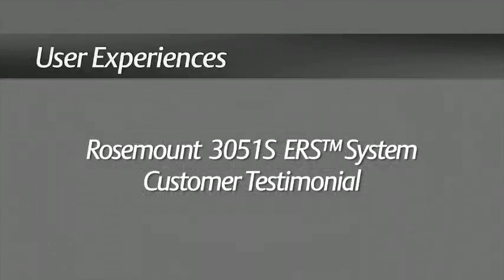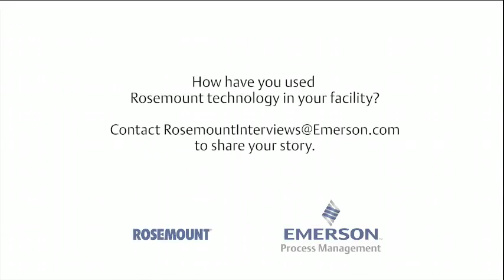Rosemount 3051S Electronic Remote Sensors (ERS™) System - Customer Testimonial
This video describes the benefits and value of the Rosemount 3051S ERS System to a user.  It goes over how ERS Systems help installations in difficult areas, reduce spares inventory, and reduce installation and maintenance costs.  The value of ERS Systems can be seen by real users in many different applications.  Check out this video to learn more.